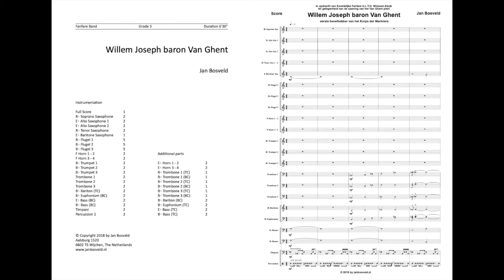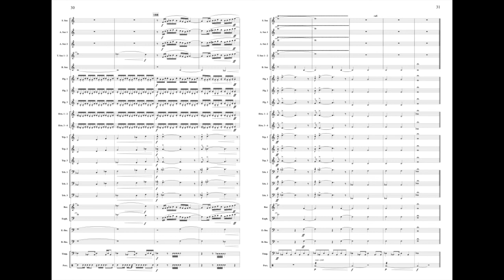Willem Joseph baron Van Ghent - Jan Bosveld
Concertwerk voor fanfare. Niveau: 3e divisie.